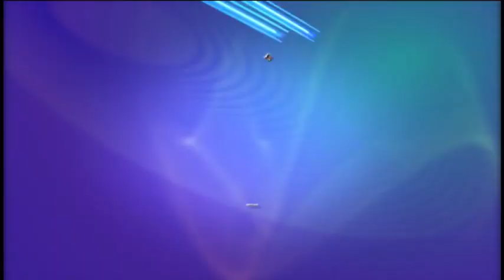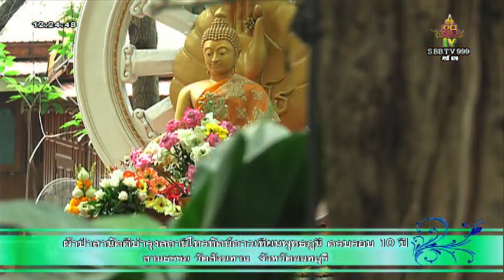วันอาทิตย์ที่ ๙ ก.ย.๖๑ ผ้าป่าครบรอบ 10 ปี การก่อตั้งสถานีโทรทัศน์ดาวเทียมพุทธภูมิ SBBTV 999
วันอาทิตย์ที่ ๙ ก.ย.๖๑ ๑๒.๐๐น. ผ้าป่าครบรอบ 10 ปี พระครูสมุห์ไพรินทร์ สิริวฑฺฒโน เจ้าอาวาสวัดสังฆทาน